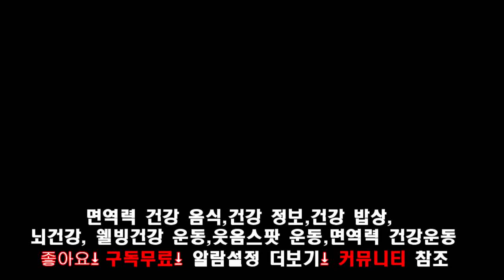단백질👍 항암효과👍 다이어트요리👍 초간단 평생 요리 함께해요👍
더 많은 건강 정보 볼수 있어요

설명절에 팽이요리 꼭 하실거예요 보신분마다 다한데요 햐~ 안보면 큰 손해죠 저렴하고 영양많고 쉽게 최고의 솜씨에 반해보세요
효능 보시고 꼭 합니다

건강음식백과^^ 건강팔팔 건강운동백과^^
출처 : 유튜브김정.. | 블로그
●  *스타네임* ● 💕 💜
이름 : 김정옥웰빙건강tv 건강전도사
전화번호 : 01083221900